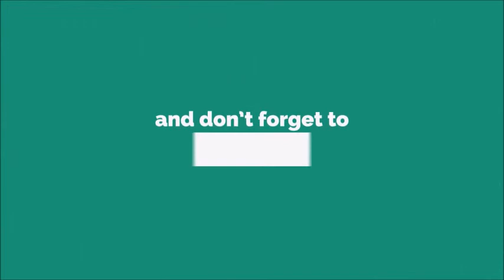Despacito Sua Vecito Ringtone [With Free Download Link]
"Despacito" (American Spanish: [despa'sito]; "Slowly") is a song by Puerto Rican singer Luis Fonsi featuring Puerto Rican rapper and singer Daddy Yankee from Fonsi's 2019 studio album Vida.[1][2] Released on January 12, 2017, the song was written by Fonsi, Erika Ender and Daddy Yankee, and produced by Mauricio Rengifo and Andrés Torres. A remix version featuring Canadian singer Justin Bieber was released on April 17, 2017, which helped to improve the chart performance of the song in numerous countries, including various number-one positions. "Despacito" has been widely credited by music journalists as being instrumental in popularizing Spanish-language pop music in the mainstream market again.

It is a reggaeton and Latin pop song composed in common time with lyrics about desiring a sexual relationship, performed in a smooth and romantic way. "Despacito" received generally favorable reviews from music critics, who praised the fusion between Latin and urban rhythms, its catchiness, and its text painting. It has received Latin Grammy Awards for Record of the Year, Song of the Year, Best Urban Fusion/Performance, and Best Short Form Music Video at the 18th Latin Grammy Awards. "Despacito" has been also ranked among the best Latin songs of all time and the best songs of 2017 by various publications, which referred to it as one of the most successful Spanish-language tracks in pop music history.

The song topped the charts of 47 countries and reached the top 10 of six others. In the United States, it became the first song primarily in Spanish to top the Billboard Hot 100 since Los del Río's "Macarena" in 1996, subsequently tying the longest-reigning number one on the Billboard Hot 100 at the time with 16 weeks, as well as becoming the longest-running number-one on the Hot Latin Songs chart with 56 weeks. It also became the first Latin song to receive a diamond certification by the Recording Industry Association of America. The music video shows both artists performing the song in La Perla neighborhood of Old San Juan, Puerto Rico and local bar La Factoría. It was the most-viewed YouTube video of all time from August 2017 to November 2020 and became the first video on the site to reach the milestones of three, four, five, six, and seven billion views. It is now the second most-viewed video on the site, with "Baby Shark" by Pinkfong being the first most-viewed.The lyrics of "Despacito" were written in late 2015 in Luis Fonsi's house in Miami because he wanted to record a "swinging song" for his new album after two years without releasing new music.[3][4] He woke up mulling about "a song called 'Despacito'" and invited Brazilian-Panamanian singer and songwriter Erika Ender to a songwriting session.[5] Fonsi co-wrote the song on a Gibson Emmylou Harris guitar.[6] He originally composed it as a cumbia and pop song with lyrics written as a ballad but decided to give it an "urban injection" and sent a demo to reggaeton artist Daddy Yankee.[4] They recorded the song at Noisematch Studios in Miami in late 2016.[7][8] Daddy Yankee improvised his verse in a corner of the studio's control room while thinking about his father playing bongos and wrote the post-chorus.[8][9] It was produced by Mauricio Rengifo and Andrés Torres; the former is known as a member of Colombian pop duo Cali & El Dandee and the latter is known for previously working with David Bisbal, Thalía, and Ricky Martin.[10][11] It was mixed by American engineer Jaycen Joshua at Larrabee Sound Studios in North Hollywood, Los Angeles.[12]

Luis Fonsi does not consider it a reggaeton song but feels that "it does have a reggaeton energy and an subtle urban beat".[4] Ender stated that the track "went through several arrangements" until Fonsi got "exactly the arrangement he wanted".[5] Fonsi described "Despacito" as a very melodic song that can adapt well to many other music genres.[13] Due to the sensual nature of the song, they "needed to be responsible with a good lyric" and Ender's approach to writing for Fonsi was "to take care of how to say things with a good taste".[3] In April 2017, American singer and songwriter Nicky Jam revealed that the original version of "Despacito" featured him instead of Daddy Yankee, but had to decline due to the song's release interfering with the launch of his album Fénix.[14]